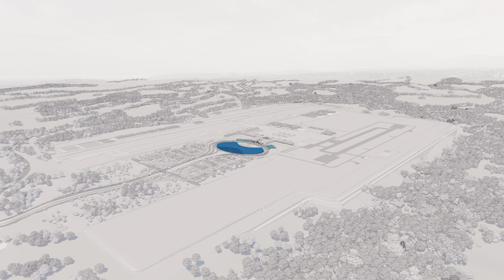Nuevo Aeropuerto Internacional: Recorrido